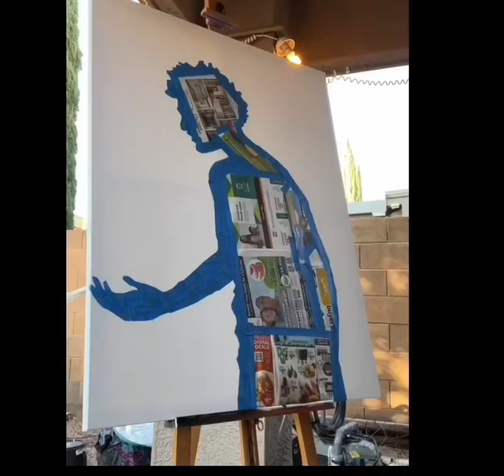Tyler Adam’s painting “o captain! My Captain!”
“O Captain! My Captain” Tyler Adams Captain of the USMNT from the 2022 World Cup game vs England.  It’s a mixed media piece made mostly of spray paint and oil paint on canvas 48 x 36.